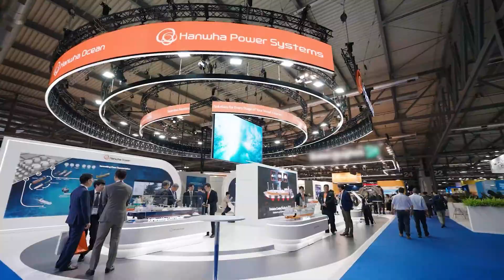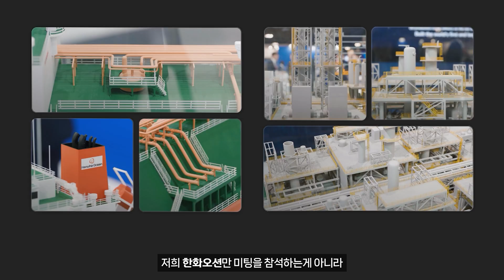명품도시 밀라노에서도 인정받는 K-명품! 패션보다 빛난 진정한 기술력, 세계를 매혹시키다.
한화오션은 해양 산업의 새로운 장을 열며, 탄소 없는 시대를 선도하고 있습니다.